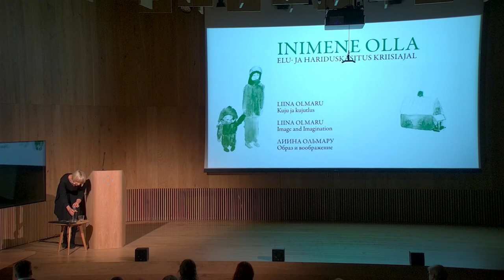ЛИИНА ОЛЬМАРУ Образ и воображение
Выступление на конференции "Быть человеком: новые подходы для жизни и образования в эпоху кризисов”, организованной школой св. Иоанна Богослова совместно с Центром Арво Пярта, 20 - 22 октября 2022 г.
ЛИИНА ОЛЬМАРУ пришла в школу из мира театра. Она много лет посвятила сцене. С самого начала деятельности школы, Лийна ведет предмет "человековедение", используя уникальный метод. Нарративная педагогика, или взаимодействие со слушателями посредством рассказывания историй, помогает детям отождествлять себя с героями историй, сопереживать им, вместе с ними сталкиваясь с трудным выбором, принимать подчас тяжелые решения, а также размышлять о том, что значит быть человеком. Лийна Ольмару изучала актерское мастерство, специальную педагогику и теологию.
Школа св. Иоанна Богослова - это частная школа в Таллинне (Эстония), в которой современное образование встречается с восточно-христианской традицией.
Школа организовывает конференции и ритриты, публикует книги.